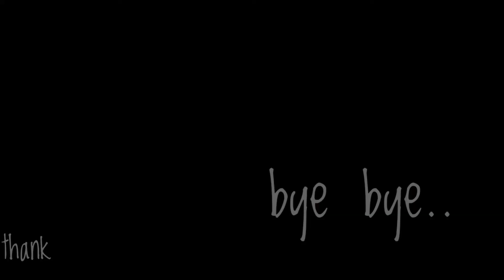Never Really Over - Katy Perry (soundtrack)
weekend list, versi weekend gue..
Iseng-iseng bikin video weekend pake soundtrack Katty Perry yang judulnya never really over